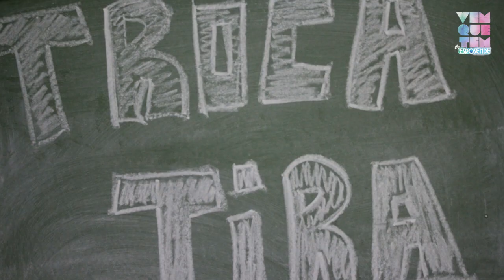Vem Que Tem - Ipanema Troca Tira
A dica do "Vem Que Tem" dessa semana é 3 em 1! Estamos falando da Ipanema Troca Tira.  Além de estampas lindas, a sandália vem com três tiras diferentes para você trocar de acordo com o seu look! Não é ótimo?

Confira essa e outras novidades no blog do Vem Que Tem